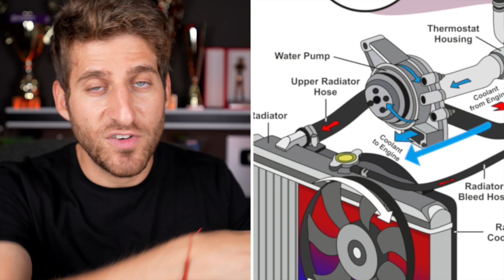THE SECRET inside Formula 1 SIDEPODS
What's the secret inside the Formula 1 Sidepods? Explained!